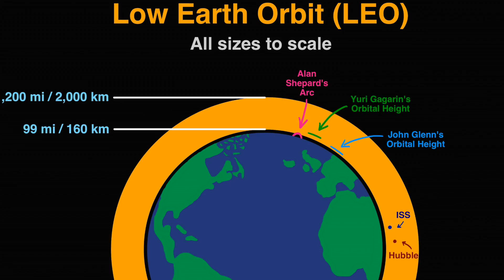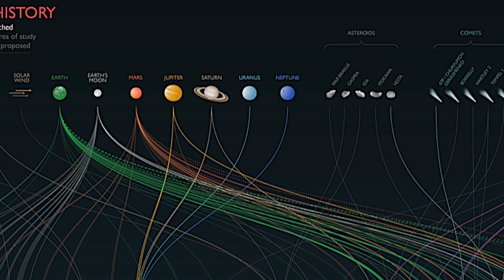Humanities Last Words Spoken on the Moon | REAL MATTERS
SpaceX CEO Elon Musk recently announced that they plan to send two tourists, farther than any man has gone before, on a Moon flyby mission by 2018. This will be the first time Humans have left Earth orbit since the last Apollo mission in 1972. If successful this could be a significant step towards a space tourism industry and paving the road for Elon Musks ambitious future missions to Mars in the not so distant future.

SpaceX Founder Elon Musk said the circumlunar journey would take about a week, nearing the moon’s surface without landing on it before its return to Earth. The total flight would go about 500,000 to 650,000 Kilometres into space, he said, meaning the flight could take humans farther into space than ever before. The current record is held by Apollo 13 during their fly by off the dark side of the moon, when they traveled 400,171 km away from the earth...